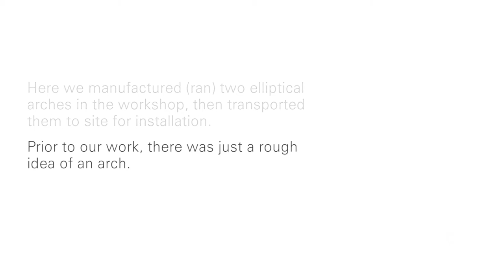Quarter Arch to Full Span Arch Rebuild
Plaster work carried out at a late 18th/19th Century historical property near Leyburn in North Yorkshire.

We manufactured (ran) two elliptical arches in the workshop, then transported them to site for installation.

Prior to our work, there was just a rough idea of an arch (Quater Arch)
New corbels were manufactured in the workshop to enhance the springing point of the bespoke full arch.

Music kindly provided by Bruce Bickerton (AKA alucidnation.co.uk) Video editing and final photography: Ed Richardson